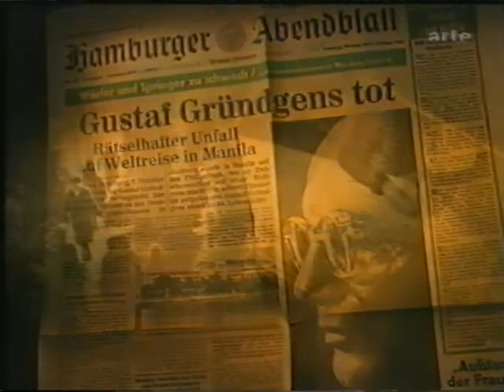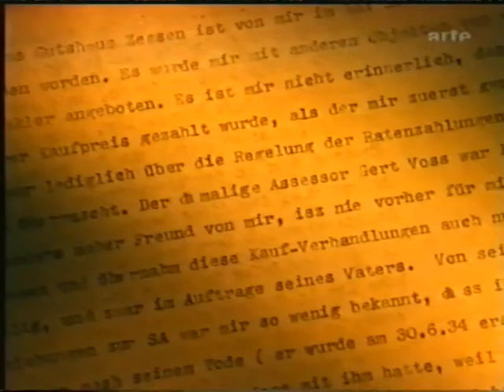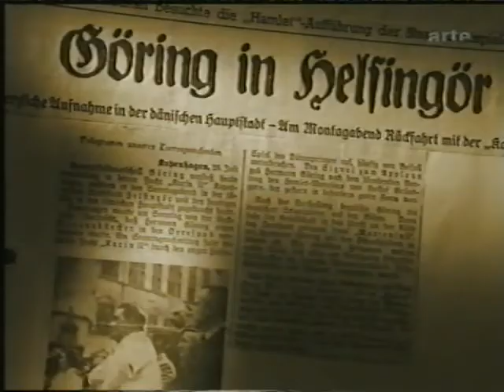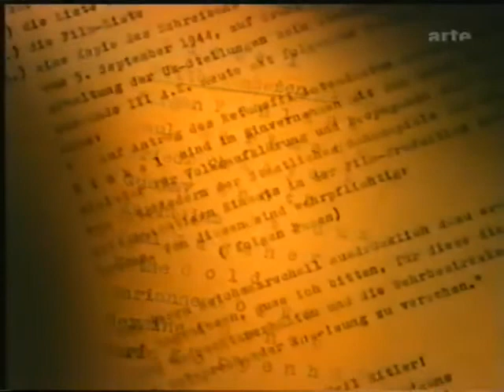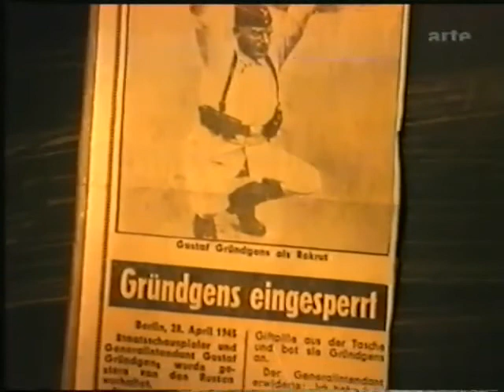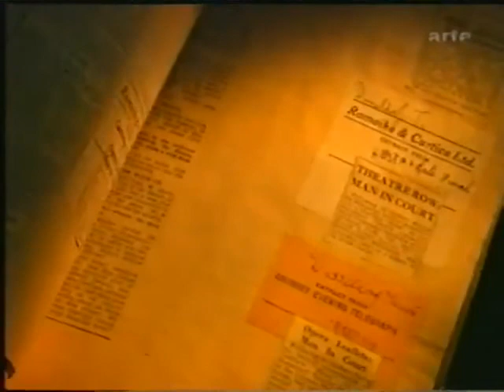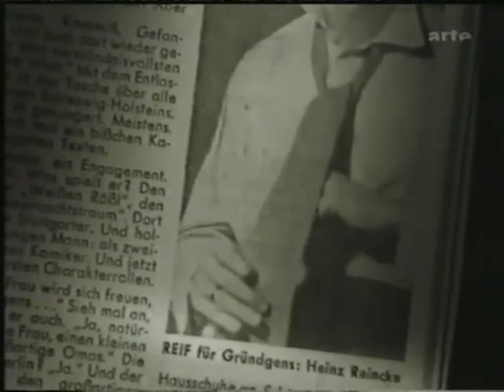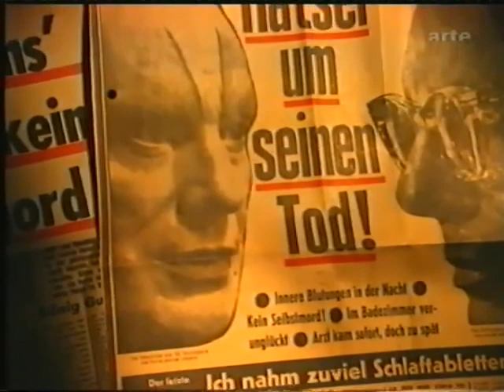100 Jahre Gustaf Gründgens 1999